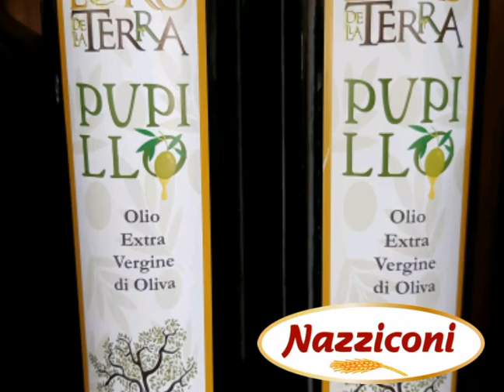Nazziconi Alimentari Pasta all'uovo Giuilanova